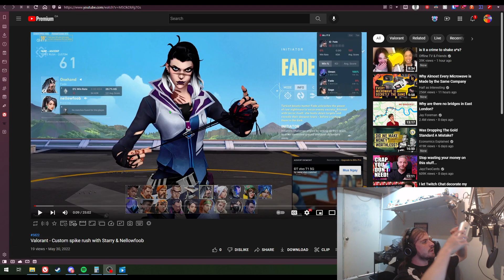[Warning Headphone users] I try to figure out what's wrong with my mic.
just a random clip I had saved. I was trying to figure out why my audio sucked. Turns out I was using the audio from my webcam instead of my actual mic.